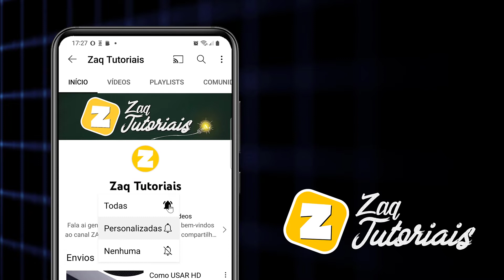Como AUMENTAR / DIMINUIR SOM ALTO FALANTE do CONTROLE do PLAYSTATION 4 - PS4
Como CONFIGURAR o SOM ALTO FALANTE do CONTROLE do PLAYSTATION 4 - PS4

Fala ai gente tudo beleza! No vídeo de hoje ensino como AJUSTAR O SOM ALTO FALANTE do CONTROLE do PLAYSTATION 4 - PS4